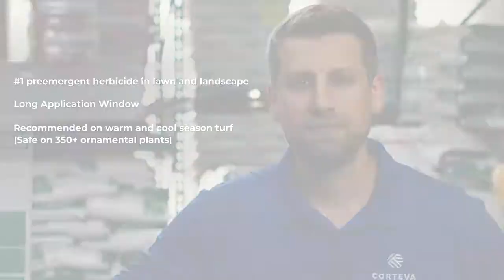Dimension specialty herbicide from Corteva Agriscience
Don't let the clock limit your abilities to get out and work. Let the application flexibility of Dimension specialty herbicide let you get the job done. It's the #1 preemergent crabgrass control herbicide for a reason.